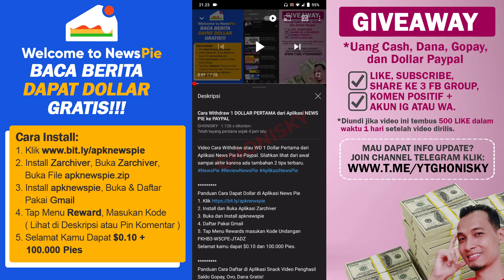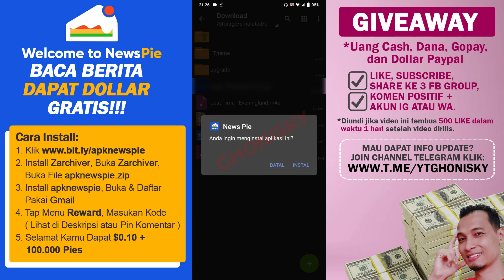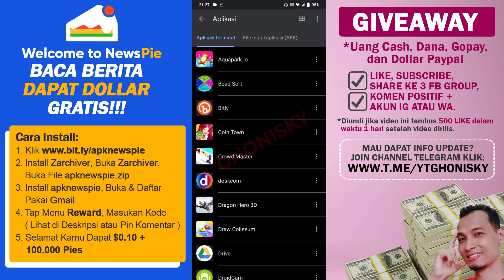Cara Install Aplikasi NEWS PIE Dengan Benar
Video Cara Install Aplikasi NEWS PIE Dengan Benar. Silahkan dilihat dari awal sampai akhir agar berhasil install aplikasinya yah..

Panduan Cara Dapat Dollar di Aplikasi News Pie
2. Install dan Buka Aplikasi Zarchiver
3. Buka dan Install apknewspie
4. Daftar Pakai Gmail
5. Tap Menu Rewards masukan Kode Undangan Terbaru:
G6885-UJW52-62MC4
LFV4R-TRAYA-7WGLP
KNX3C-6BFJX-EGVFH
Z56SE-CSNTH-78BW8
Selamat kamu dapat $0.10 dan 100.000 Pies.

Panduan Cara Daftar di Aplikasi Snack Video Penghasil Saldo Gopay, Ovo, Dana Gratis!
2. Tap tombol, pilih Playstore, lalu install, dan buka aplikasi snack video
3. Tap icon profil dipojok kana bawah, daftar pakai nomor hp, dan lengkapi profil
4. Tap icon uang, lalu masukan kode undangan 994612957 atau 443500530 atau 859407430
5. Pastikan check in tiap hari yahh

Cara Mendapatkan Uang di Aplikasi Tiktok Terbaru 2021
1. Salin Kode Undangan F8JN38XLWPYVL
2. Install dan buka aplikasinya disini atau
3. Input Kode Undangan F8JN38XLWPYVL

Panduan Dapat $1 dan 2000 Coin di Aplikasi GoGoal
2. Buka di Playstore, Lalu Install
3. Daftar dengan Facebook atau Nomor HP
4. Buat Username
5. Selamat Anda Dapat $1 dan 2000 Coin
6. Buka profil, masukan Invitation code VMV5IAGD2
7. Selamat Anda dapat tambahan 2000 Coin
8. Selesaikan misi setiap hari, dan dapatkan dollar + coin

2. Pilih login dengan GMAIL
3. Lengkapi profile kamu, dan langsung mainkan mini gamenya
4. Selamat kamu dapat 500 Tiket Gamee Berhadiah $500 berdasarkan undian yang beruntung.
5. Dapatkan $0.10 pertama jika berhasil berhasil undang 1 teman Anda. sehari dibatasi undang 5 teman saja ya 🙏

Panduan Dapat $0.20 Dollar Gratis dari Aplikasi ClipClaps, silahkan ikuti langkah-langkah berikut:
2. Klik tombol COPY kode  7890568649
3. Klik Google Playstore atau Appstore
4. Install aplikasinya
5. Klik REWARDS, Klik tulisan REDEEM di pojok kanan atas
6. Masukan kode 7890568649 yang sudah di copy tadi
7. Selamat Anda dapat $0.20 dollar pertama

Panduan Dapat Koin Givvy Gratis Yang Bisa Ditukar Dengan Dollar, silahkan ikuti langkah-langkah berikut:
2. Jika tidak ada di Playstore silahkan buka di Vivostore atau Oppostore
2. Install Aplikasi Givvy
3. Lengkapi data yang dibutuhkan di profil

Mau Bikin Akun Indodax? Buat Nampung Bitcoin? Klik
Mau Bikin Dompet Coin Tanpa Verifikasi KTP? Klik

Giveaway Saldo DANA diundi tiap sabtu dengan ketentuan sudah SUBSCRIBE, LIKE, COMMENT kata-kata positif, mencantumkan akun IG atau nomor WA dan SHARE LINK video ini ke 3 FB Group Umum atau Publik. Jika video ini tembus 500 LIKE DALAM WAKTU 1 HARI maka akan langsung diumumkan 3 orang pemenang pada hari Sabtu.